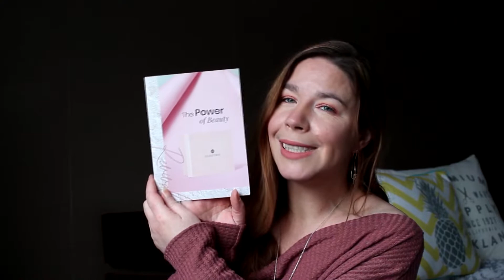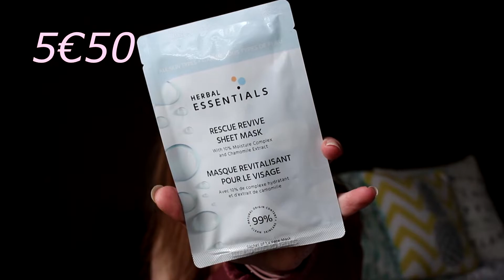[Unboxing] Glossybox VS Blissim Ex Birchbox (Janvier 2021)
On se retrouve pour decouvrir la Glossybox et la Blissim du mois de janvier !